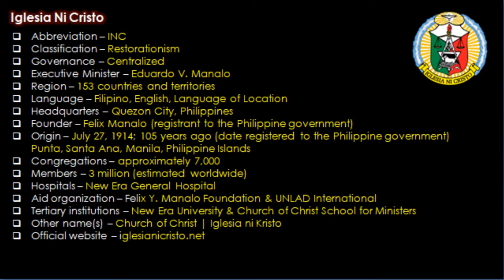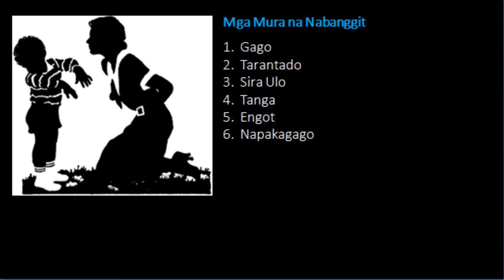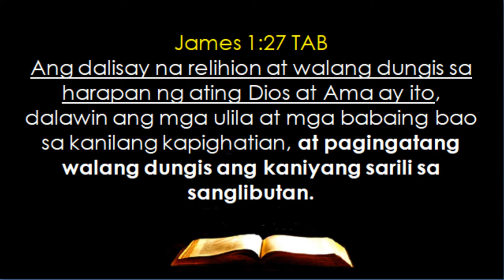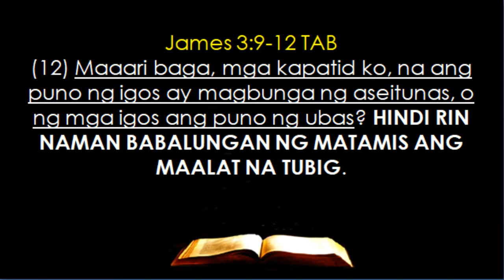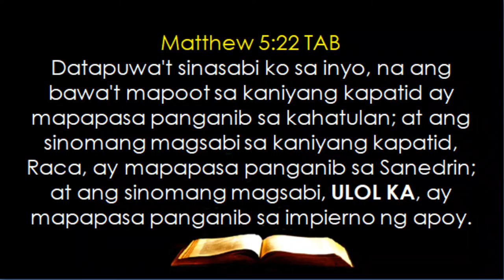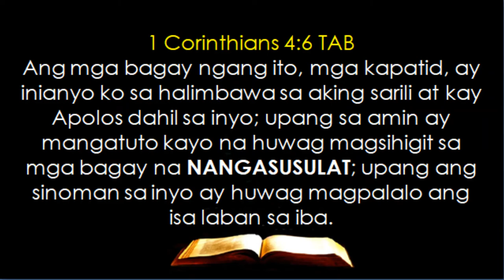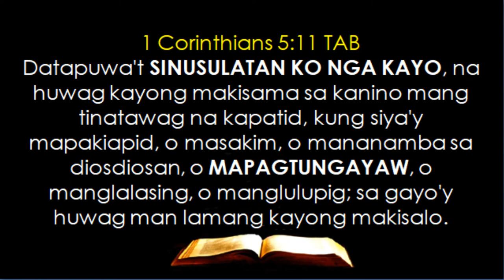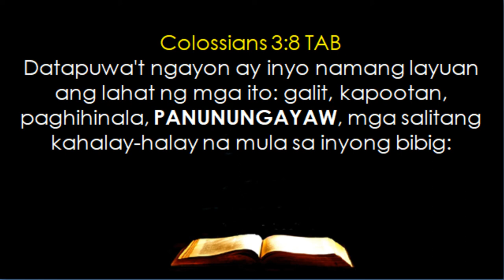False Ministers --- INC = ATD - Kapatid Erano Manalo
Exposing False Ministers